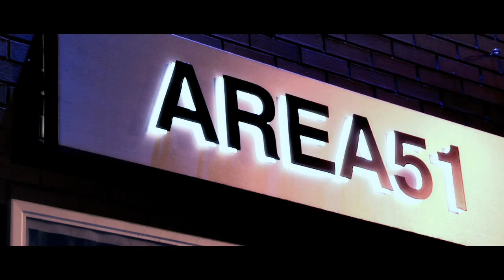HIT 'n RUN *3RD BIRTHDAY* ft GOLDIE / MARCUS INTALEX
Celebrating three years of Manchester's underground music night Hit 'n Run.